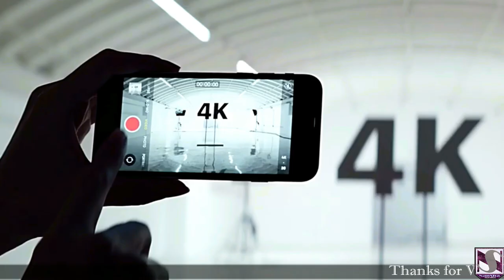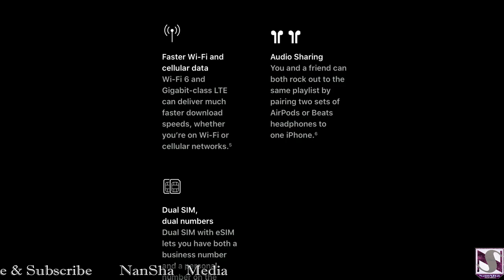iPhone SE 2020 Full Details in Malayalam | NanSha Media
iPhone SE 2020 Full Details in Malayalam
iPhone SE 2020 launched in 15th April 2020